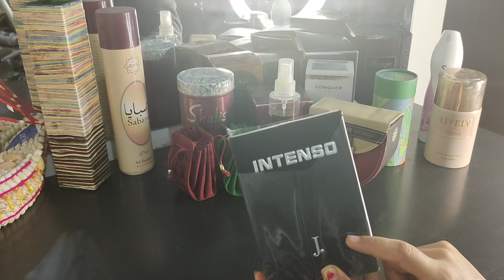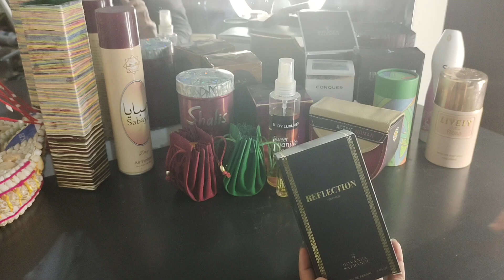My entire perfume collection|| branded, affordable, expensive,local perfumes|| attir collection.